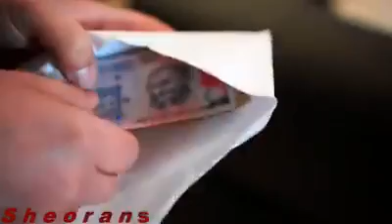Jawai raja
Excess money given to Jawai